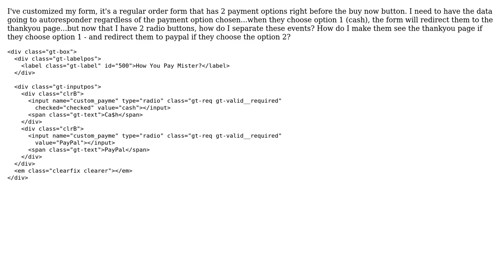Radio button triggered actions in submit form (2 Solutions!!)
Radio button triggered actions in submit form

With thanks & praise to God, and with thanks to the many people who have made this project possible! You are responsible for your own actions.